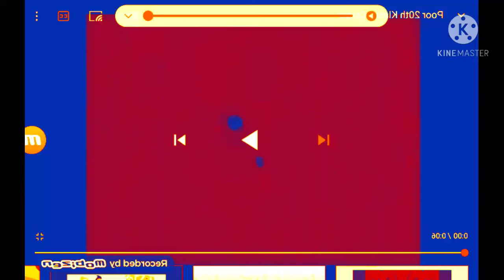Poor 20th Klasky csupo in Robot flip